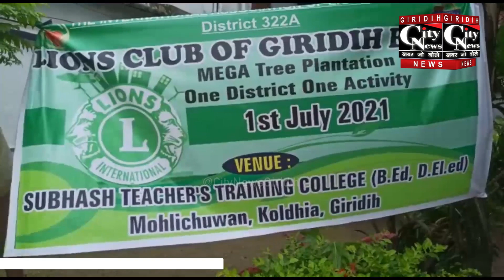Giridih वन डिस्ट्रिक्ट वन एक्टिविटी के तहत् कोलडीहा स्थित सुभाष बीएड कॉलेज में पौधारोपण किया गया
लायंस क्लब ऑफ गिरीडीह एलिट के द्वारा वन डिस्ट्रिक्ट वन एक्टिविटी के तहत् कोलडीहा स्थित सुभाष बीएड कॉलेज में पौधारोपण किया गया।बताया गया की पूरे झारखंड प्रदेश में लायंस क्लब के द्वारा पौधारोपण का कार्यक्रम किया जा रहा है,इसी कड़ी में गुरुवार को यहां 25 फलदार पौधे लगाए गए।